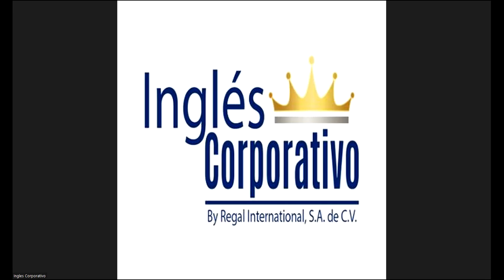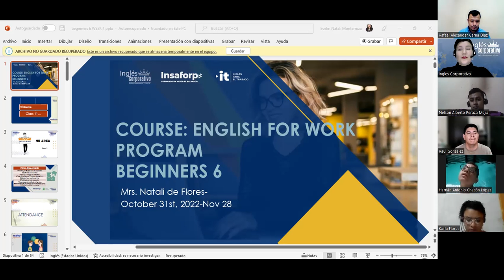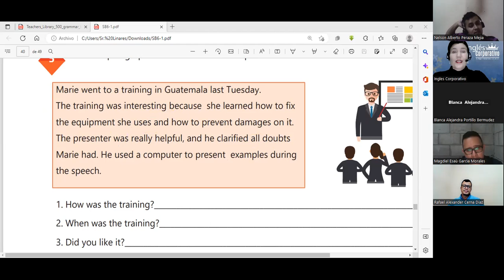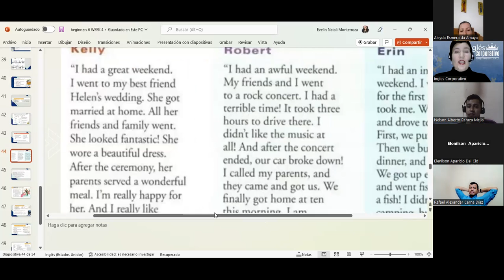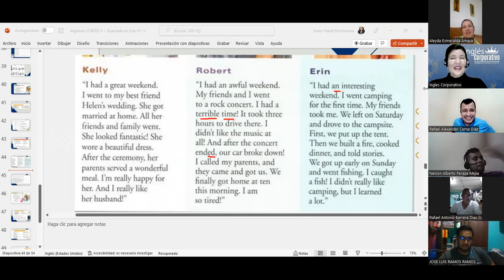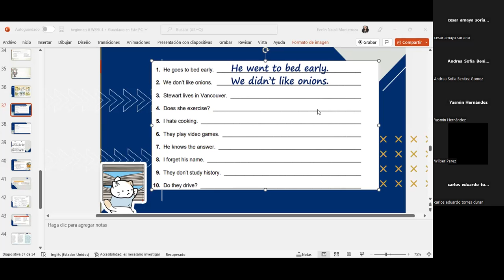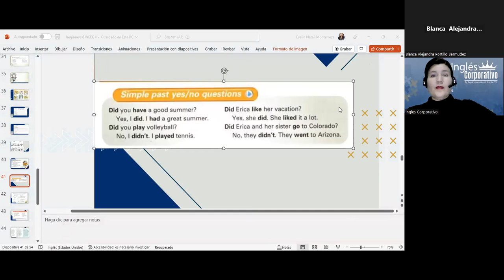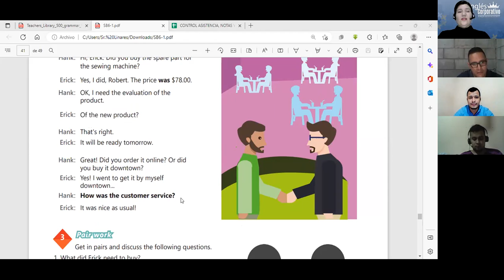Inglés Corporativo-24-11-22-How to use the verb be in the past.-Class 18